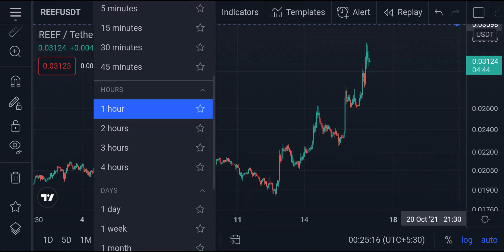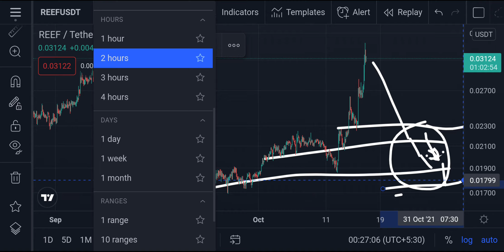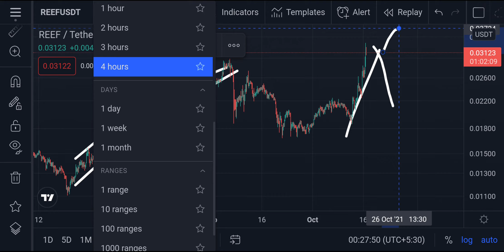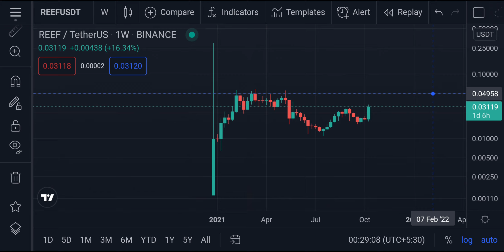Reef Finance Price Prediction | Corrections incoming!!